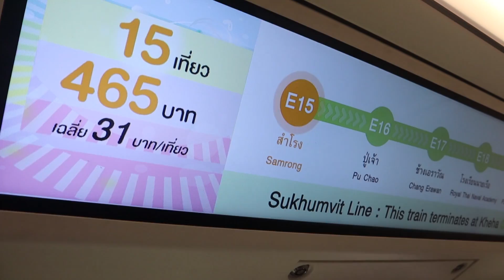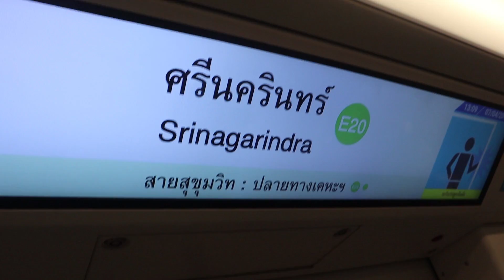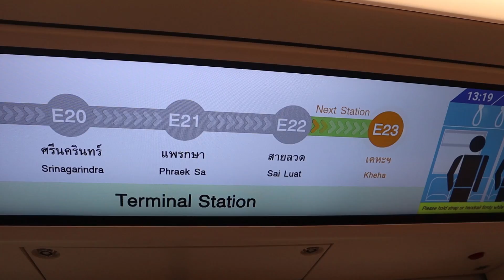บรรยากาศ รถไฟฟ้า BTS EMU-A2 รถไฟฟ้าไอรอนแมน (สำโรง-เคหะ)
คลิปนี้ผมได้มีโอกาสได้นั่งรถไฟฟ้าขบวนใหม่สักที ทุกที่ผมไม่ได้นั่งเนื่องจากไม่ค่อยออก แต่ตอนนี้ก็ให้บริการทุกวันแล้ว เรามาดูกันว่า ภายในรถไฟฟ้าขบวนใหม่นี้มีอะไรบ้าง

คลิปไม่มีการพูดใดๆทั้งสิ้น